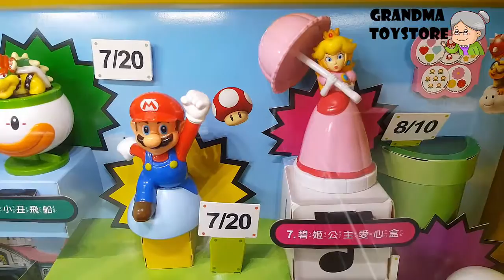Unboxing TOYS Review/Demos - McDonalds Nintendo super Mario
Grandma toystore brings to you the unboxing of the McDonalds Nintendo super Mario